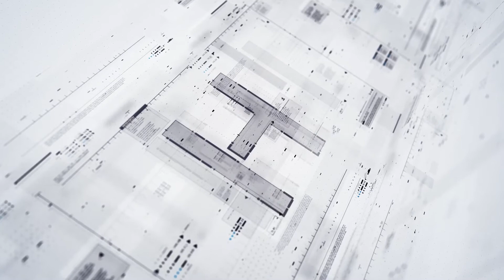After Effects Template: Research + Free Download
Features
Data type:image( with alpha), vector, text, 3d model (obj)
Plugin required: Element3d (for 3d model)
If you are not using a 3D model, no plugin is required
All icon included
9 Background images(vector/3D/text)
9 Temporary images(vector/3D/text), displayed before the letter
9 Titles, I used 1 letter but you can use the text
All type from Adobe Typekit
Sound
Cleanmindsounds – Abstract